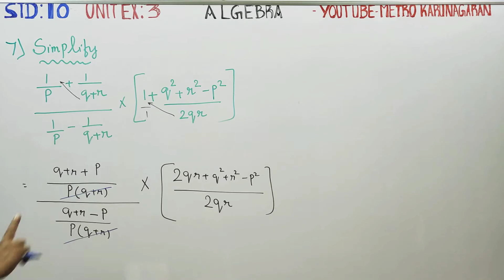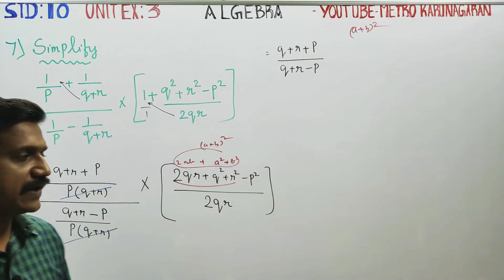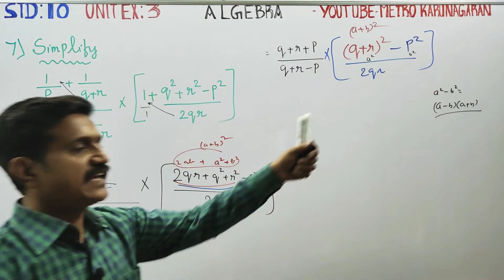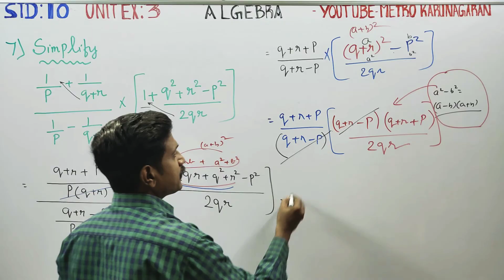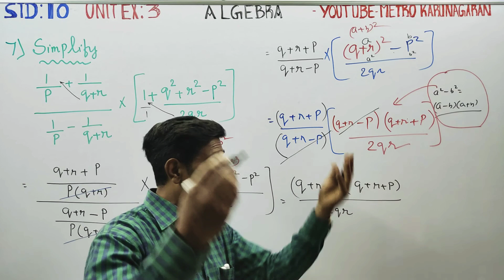10th Std Maths Unit Exercise 3(7) Simplify [1/p + 1/(q+r)]/[1/p- 1/(q+r)] x [ 1+(q^2+r^2-p^2)/2qr]